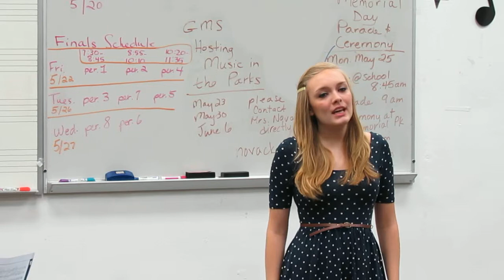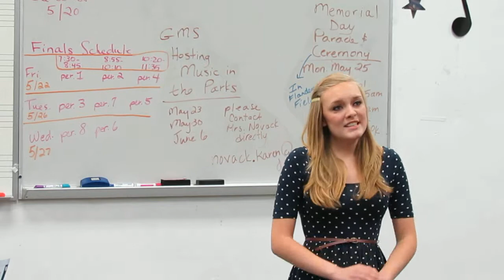"Ho Mr. Piper" Alex voice recital May 2015